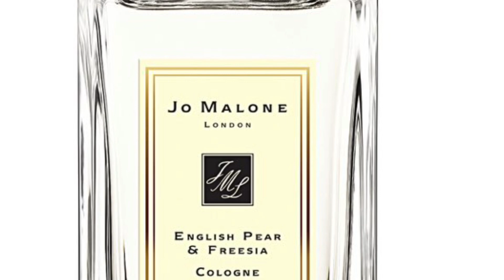Os melhores contratipos da Valentino Viegas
Oi cheirosos!
Hoje mostro meu Top de Valentino Viegas, vem ver!
A marca tem um cupom de 10% que é o VIEGAS10
Meu instagram @carol_perfumes
Bom Sábado!